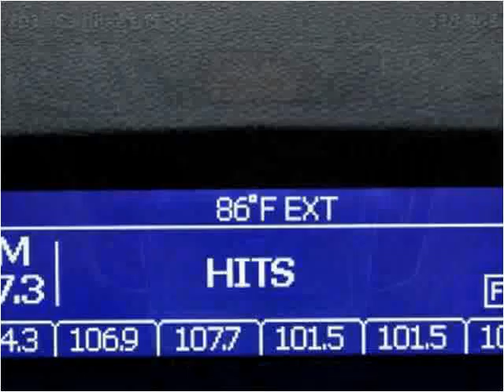2011 Cadillac CTS Used Cars Miami Gardens FL